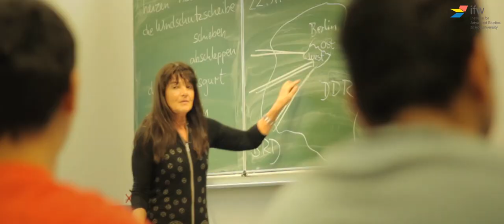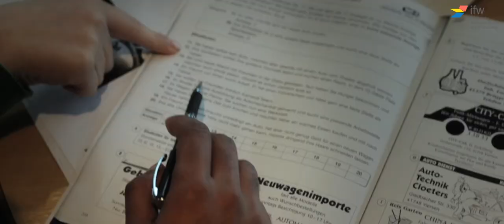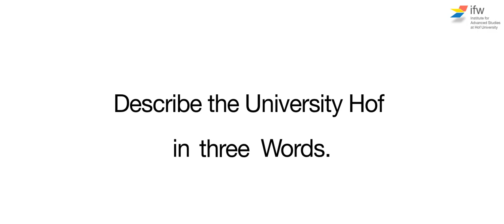Master GIMS - German-Indian Management Studies (MBA) at Hof University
German-Indian Management Studies (GIMS) is a two year M.B.A. program for Indian engineers at Hof University (Germany) in cooperation with PSG Institute of Advanced Studies in Coimbatore (India). GIMS was rewarded with the Global Award for Educational Excellence 2013 in Hyderabad. This film was made by GIMS students for GIMS students. It was presented on 18th of February 2013 at a inauguration ceremony in Hof (Germany) in presence of Excellency ambassador Sujatha Singh and consul general M. Sevala Naik. The Institute for Advanced Studies at Hof University would like to thank Daniel Wiegärtner for making this film!